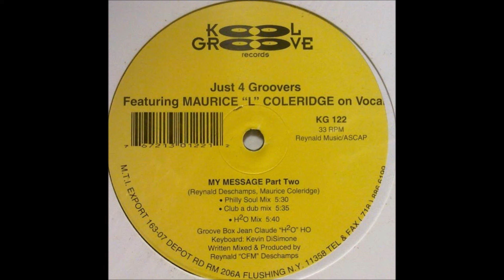Just 4 Groovers ‎- My Message (Parts Two)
Track from Kool Groove Records